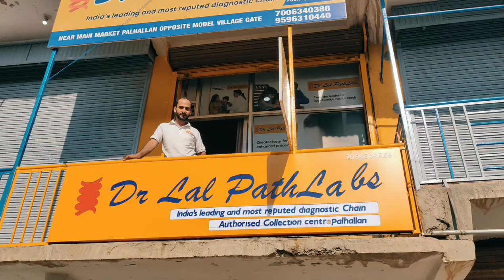Dr Lal Path lab